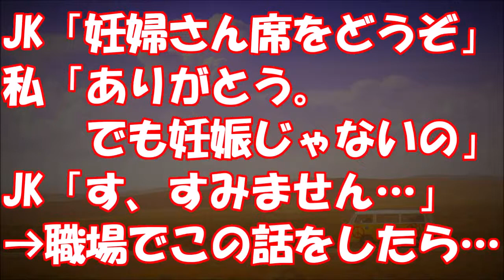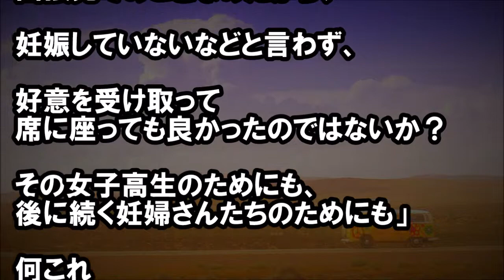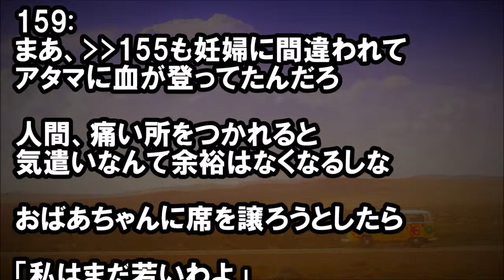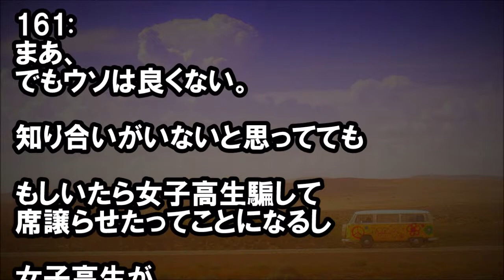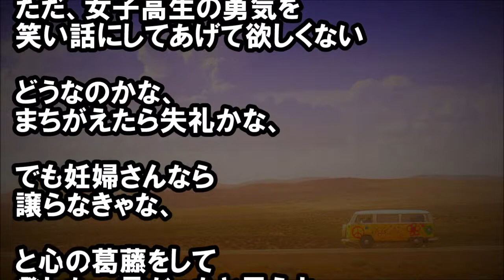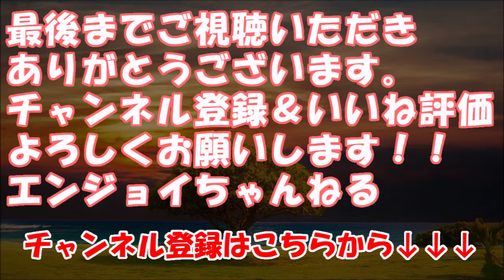JK「妊婦さん席をどうぞ」私「ありがとう。でも妊娠じゃないの」JK「す、すみません…」→職場でこの話をしたら・・・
★冒頭★
妊婦に間違われて女子高生に
席を譲られたことがある。

出張先でバスに乗ってたら
女子高生に席を譲られた。

私は未婚だし、
もちろん妊娠などしていない。

しかし下腹ぽっこり体型なので
妊娠中期に見えたのかもしれない。

　【修羅場】【不幸な結婚式】 両親の他界後、年の離れた可愛い　妹を、弟と二人で大事に育ててきた。その妹が晴れの日を迎え　たんだけど…。

　スカッとする話 本屋にて。俺「すみませんどいて」立ち読み男　「…」俺「ちょっとどいて」男「…」俺「どけよ！」男「なに偉　そうに言ってんねん！」

　修羅場【シスコン爆ぜろ】父「姉ちゃん（伯母）と同居するこ　とにした。おまえら姉ちゃんの世話を一生懸命やれよ！嫌なら　出て行け！」母・姉・私「出て行きます」

　「同窓会に行ってらっしゃい」と言ってくれてた嫁、切迫流産　になったら豹変した